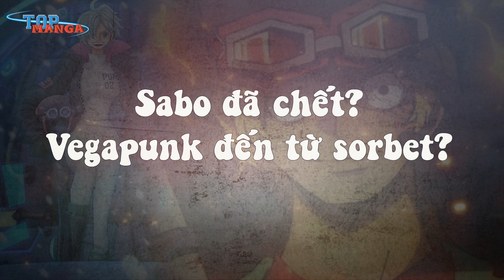Lý do Sabo còn sống? Vegapunk đến từ sorbet?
[Top Manga] - Hôm nay, bọn mình muốn gửi tới anh em những nhận định về nguồn gốc của Vegapunk và số phận của Sabo cùng với những tình huống có thể xảy ra với anh chàng này.